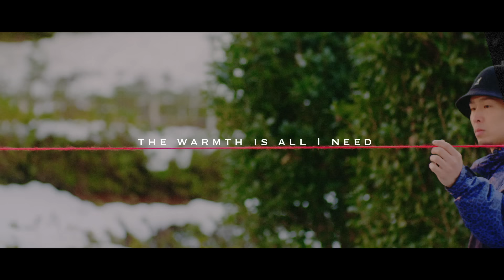SiM - Life is Beautiful (OFFICIAL VIDEO)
"Life is Beautiful " from THE BEAUTiFUL PEOPLE

New full-length album "THE BEAUTiFUL PEOPLE" will be released on April  6, 2016, in Japan.